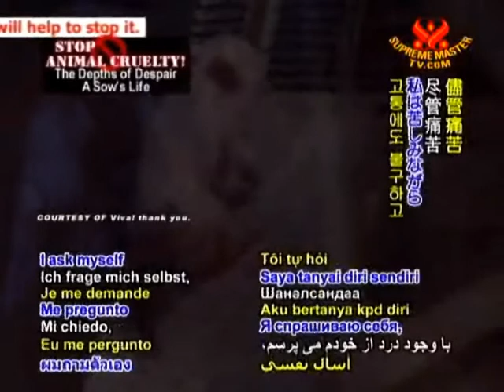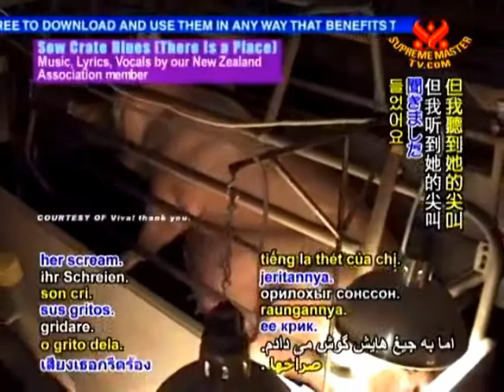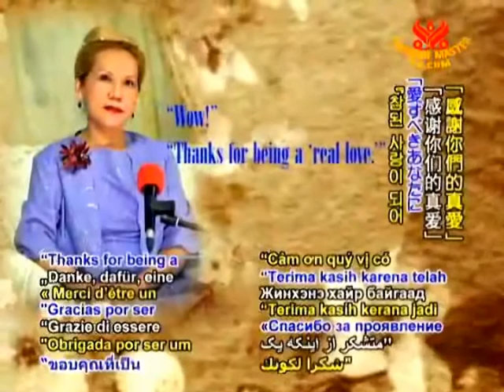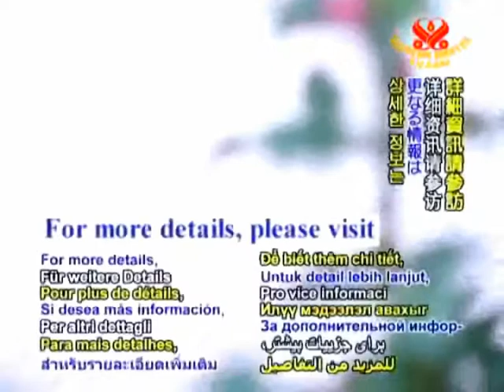Music Vid Sow Crates + Master message - from SMTV show 'A Sows Life' - Vegan Now Vegan How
From SMTV A Sows Life. For Full version of the Animal World program, plase go
So sad about these pigs in the first half...it's almost impossible to watch. but a vital message.

and also...

Greatest moment of my life when watching this on SMTV at 2am, when the message from Master came on at the end. It is the greatest thing to hear that she loves the song...from Master. Wow! She said "Wow, thanks for being a real Love" and that she loves the song. Thank you Master for always giving love, true love. As an artist it is indeed so special to have recognition because as a musician I just love to make music. So it was very nice So Thank you Master for ever.